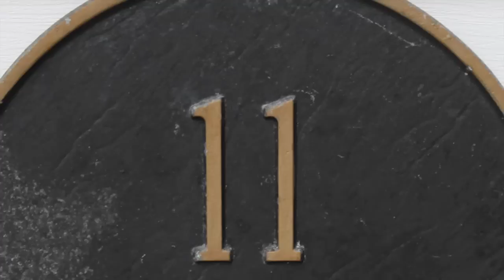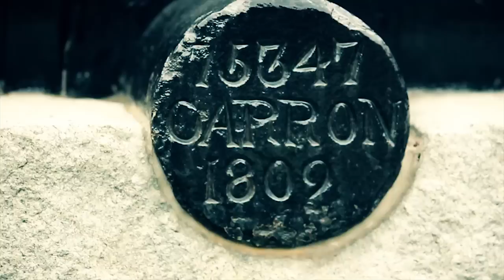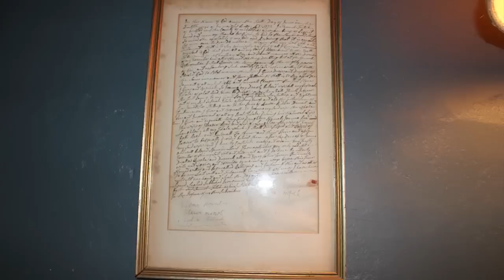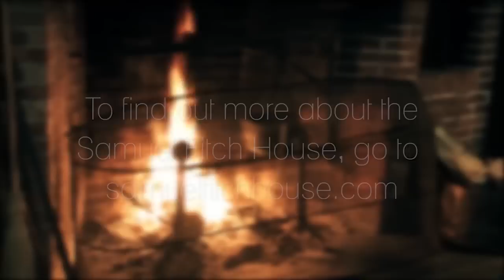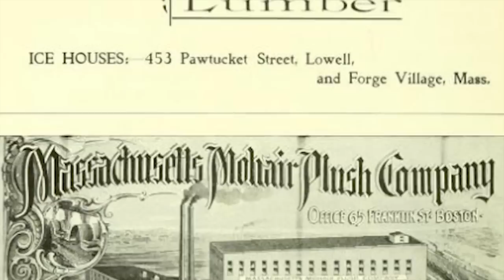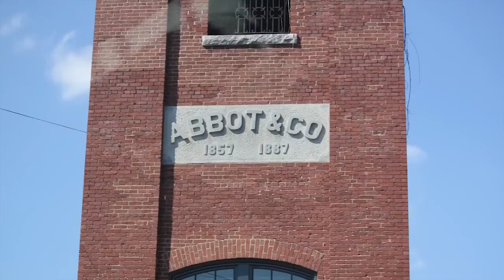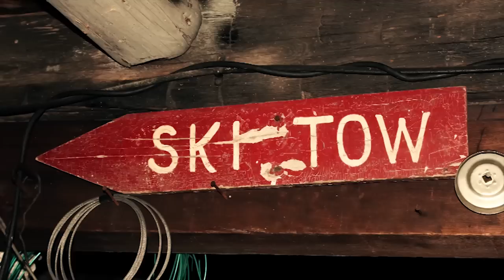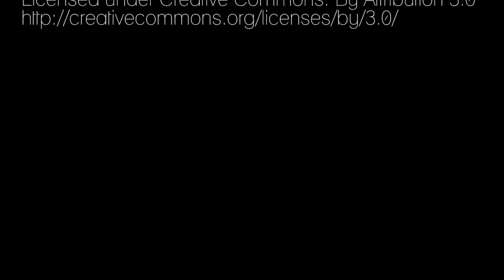Forgotten Westford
Six captivating tales from Westford's past.

Produced by Derek Feehrer for his Eagle Scout Project.